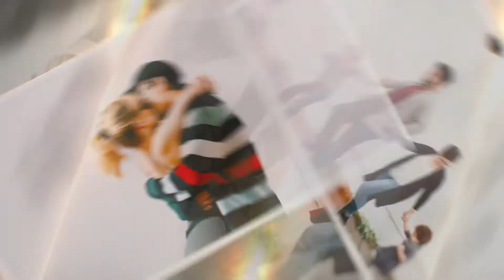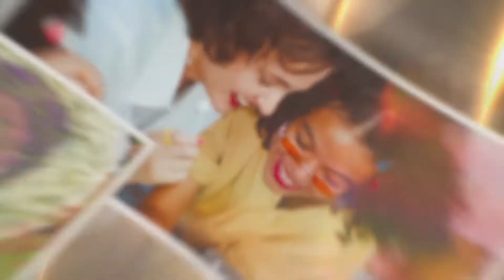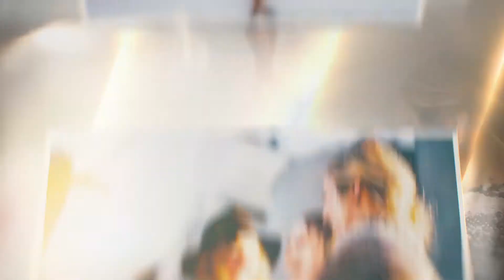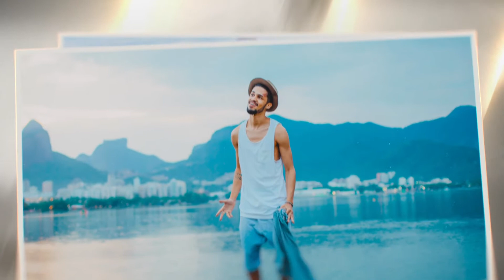Lovely Photo Slideshow | After Effects template | videohive slideshow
Hello, Everyone! Lovely Photo Slideshow is an elegant and fresh After Effects template photo gallery that is perfect for your next multimedia project. Even if you’re new to After Effects. Drop your images in, change the text, and you’re done.

Project features:
Color change
Duration 4:55
FullHD Resolution
120 Placeholder